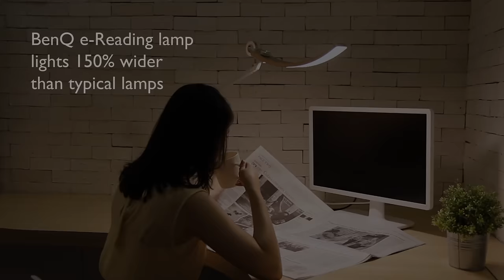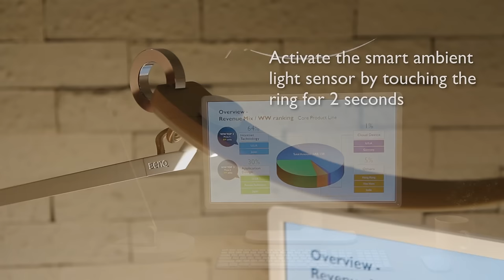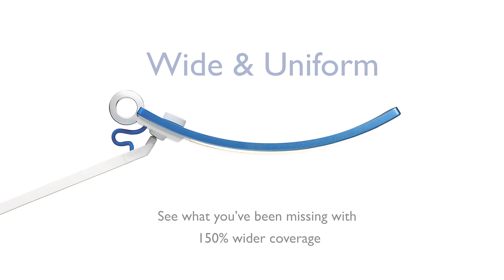BenQ e-Reading Lamp-The world's first lamp designed for e-Reading. (US Version)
BenQ e-Reading Lamp is the world’s first lamp designed for e-Reading. It features: Wider 90cm lighting range,150% wider than typical lamps on the market. Intelligent e-Reading mode delivers the patented ‘brighter at the sides, darker in the middle’ illumination to reduce the contrast glare and the reflection on your screens. Tailor-Made stands for dimmable color temperature and brightness, Experience BenQ e-Reading Lamp and enjoy the comfortable light for your working sessions and leisure activities.